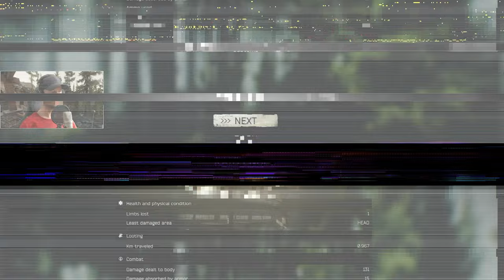EFT ☠️ Patchwork from Hell 26 ☠️ Escape From Tarkov 293 | deutsch Gameplay